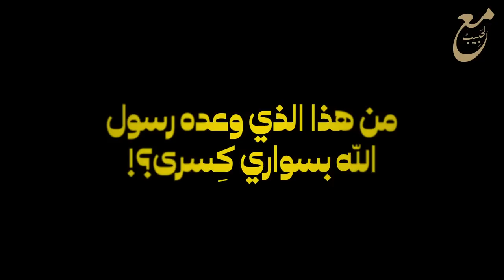12-يا الهيييييي، ابليس غيحَرَّض قريش 🫣لقتل أشرفِ خلق الله